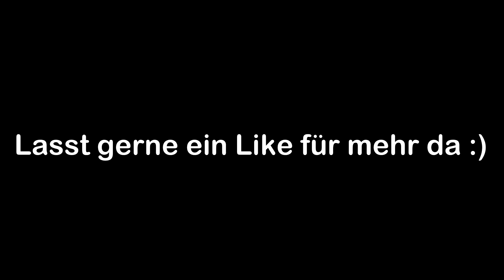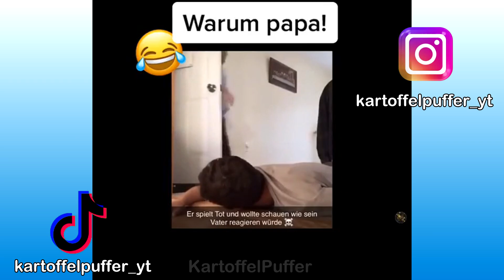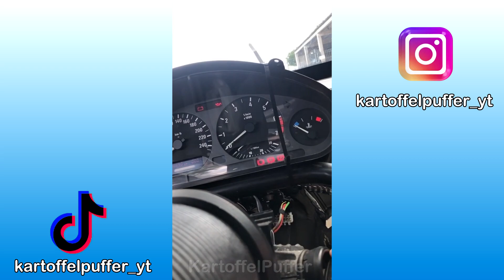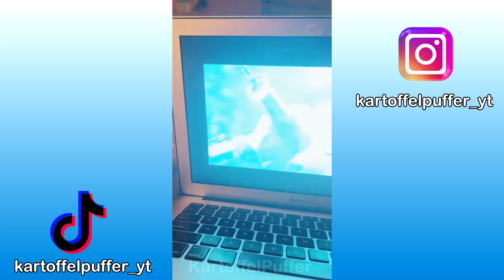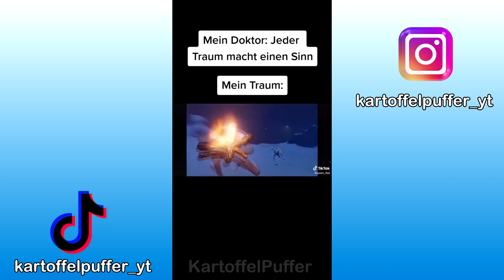VERSUCHE NICHT ZU LACHEN !!! 🤣🤣🤣 #10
EQUIPMENT:

* Meine Mikrofon
* Mein Mischpult
* Mein Mikrofonarm
* Meine Maus
* Meine Tastatur
* Mein Mauspad
* Mein Headset
* Meine Lautsprecher
* Monitor 1
* Monitor 2
*Monitor 3
* Mein Handy
* Mein Schnittprogramm